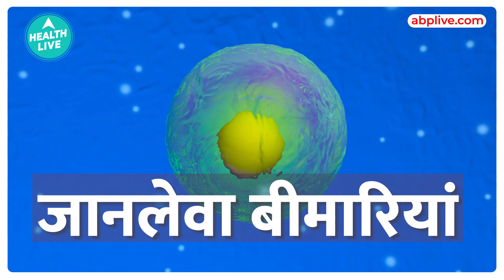Menstruation Hygiene कितना Important है? Does transgender have periods?| Health Live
क्या ट्रांसजेंडर के पीरियड्स होते हैं?
क्या पुरुषों को पीरियड मिल सकता है?
क्या टेस्टोस्टेरोन आपके पीरियड को रोकता है?

आमतौर पर सभी को इस बात की जानकारी है कि एक महिला हर महीने पीरियड्स से गुजरती है। इस दौरान उसकी बॉडी में कई हार्मोनल बदलाव आते हैं, जिसकी वजह से उनके व्यवहार और शरीर में अंदर और बाहर कई बदलाव आते हैं। लेकिन क्या आप जानते हैं कि एक ट्रांसजेंडर को भी पीरियड्स से गुजरना पड़ता है? जेंडर आइडेंटिटी से जूझने वाले वॉशिंगटन के आर्टिस्ट कैस क्लेमेर ने अपने साथ होने वाले इस बदलाव को लोगों के साथ शेयर किया।

Do transgenders have periods?
Can men get periods?
 Does Testosterone Stop Your Period

Generally everyone is aware that a woman goes through periods every month.  During this, there are many hormonal changes in his body, due to which there are many changes in his behavior and body inside and outside.  But do you know that a transgender also has to go through periods?  Washington-based artist Cass Klemmer, who struggles with gender identity, shared this transformation with people.